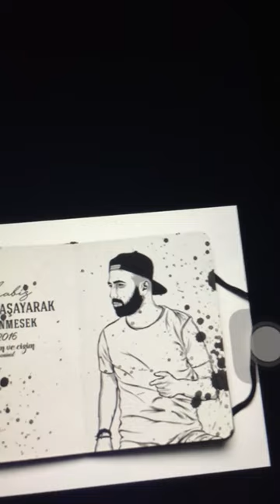Nabız büyü bulunmayan